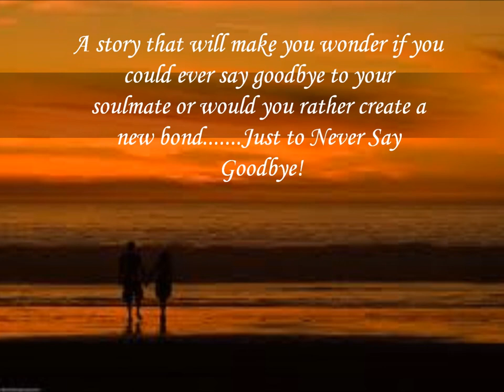Bestseller book Never Say Goodbye by Rajiv Seth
A preview of the newly released book 'Never Say Goodbye'